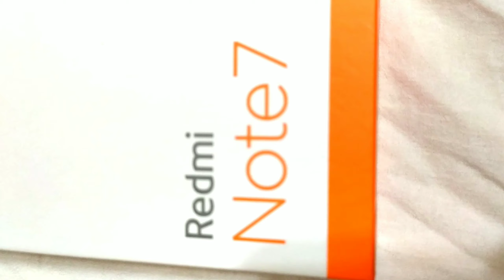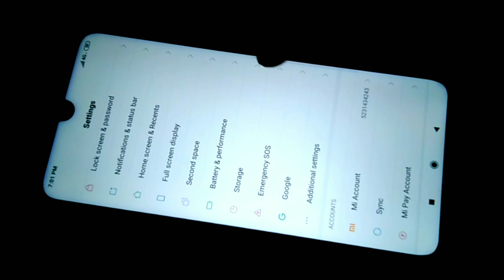REDMI NOTE 7 UNBOXING 😱